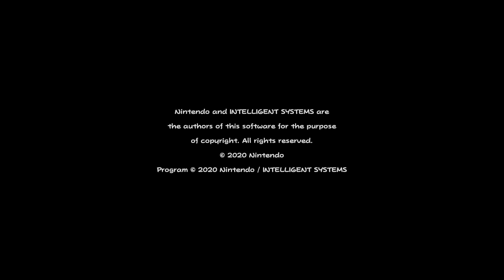真のラスボス ペーパーマリオオリガミキング part終